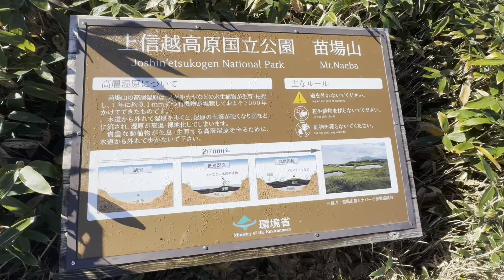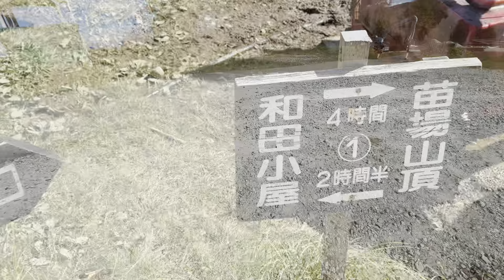20241013 苗場山 祓川ルート